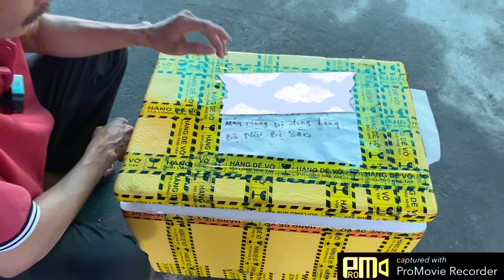Clip ngày 27/5 làm máy anh THUẬN an giang anh THANH sài gòn,anh TOÀN đồng tháp